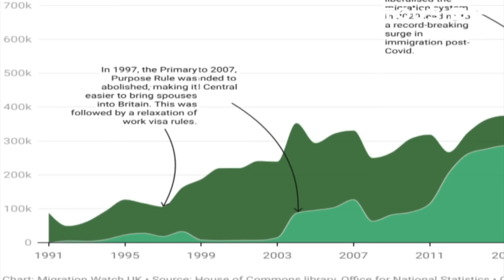🚨 Criminal CHAOS In London As Multiculturalism RISES 👀